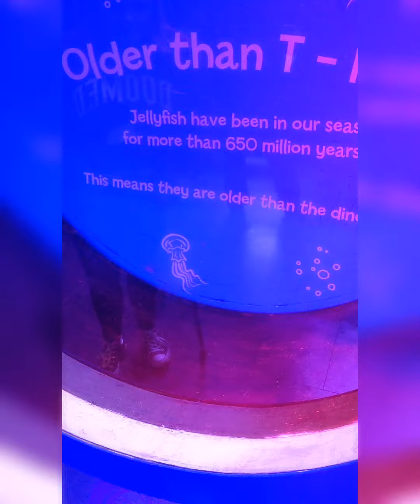National Sea Life Centre Birmingham 09/22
Truth is I didn't expect to see as much as we did! If you're thinking of going, go! If you think watching the video I made is enough, it's really not, go there!!

Our 7 year old thoroughly enjoyed it as did our teenage daughter and her friend, we enjoyed it too! There's a little Lego store and a few places to dine around the town too and all within walking distance (ramps and lifts too). We did the Sea Life Centre, went out for a bite to eat, stopped in the Lego store (it's a small one but if you're into Lego it's a must of course), we then went back into the Sea Life Centre a second time (on the same tickets, this is usually possible as day event passes are of use more than once on the same day, look into it!)

Places I've visited in Birmingham previously are the NEC (Max Power, early 00's) & the Think Tank Museum (around 2016 or thereabouts). I believe there's a pretty big shopping mall there too!